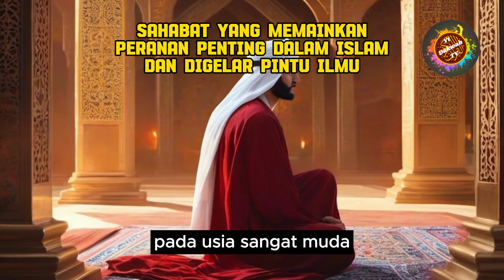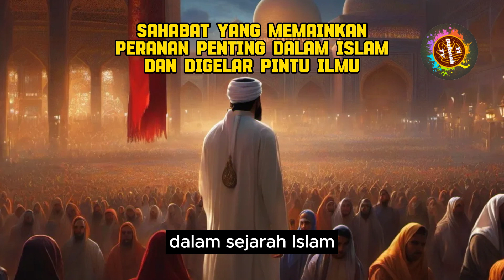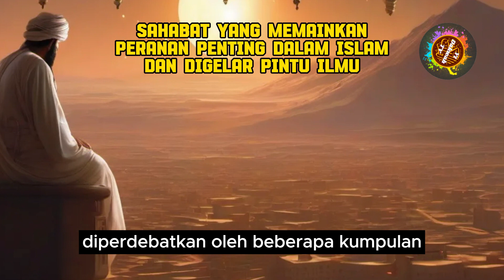Ringkasan Kisah Khalifah Yang Ketiga dan Digelar Pintu Ilmu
Kisah para sahabat Rasulullah yang boleh dijadikan teladan, inspirasi dan sumber ilmu yang berguna.

Semoga perkongsian kisah sahabat ini dapat memberikan manfaat kepada kita semua, aminn...